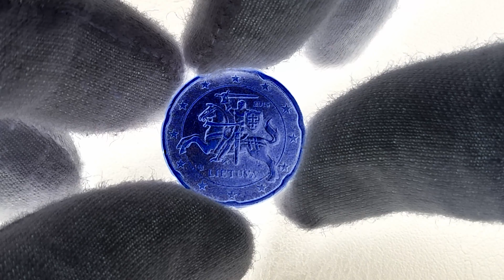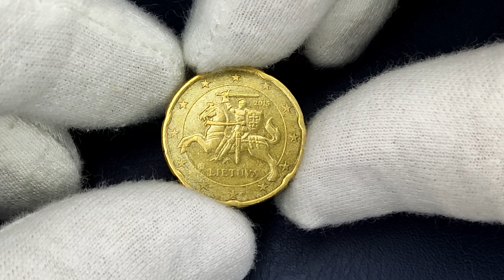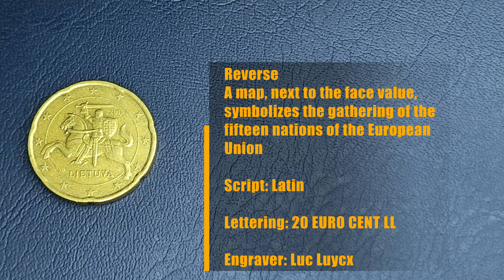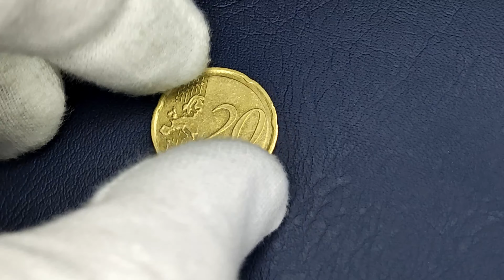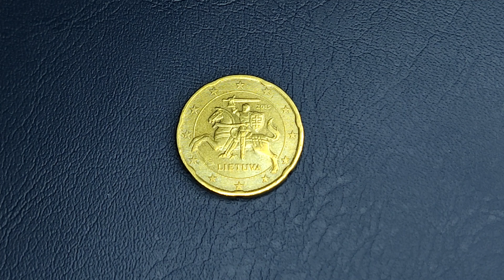LITHUANIA 20 EURO CENT